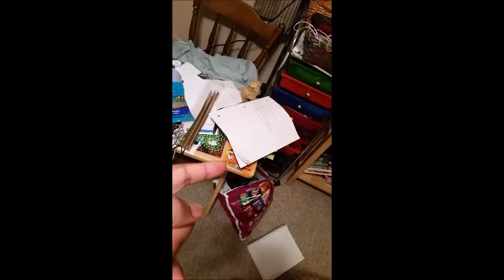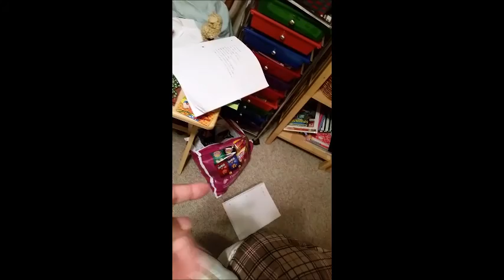Lounging in My Room Part 1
My room hasn't been shown a ton in a while, so you get a lowdown.